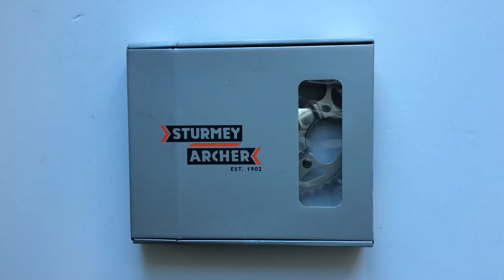Sturmey Archer FCS750 Kerékpár Hajtómű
Lánvédő nélküli, single speed hajtómű, 170 mm-es hajtókarral és 44 fogas lánctányérral.